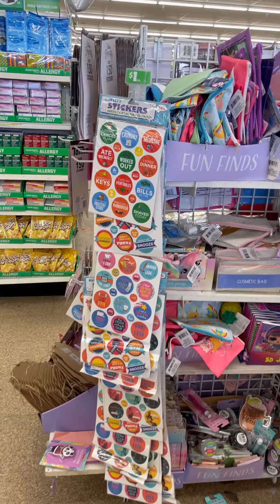03/15/2021* NEW* COME WITH ME: DOLLAR TREE- QUICK TRIP WITH ME❤️